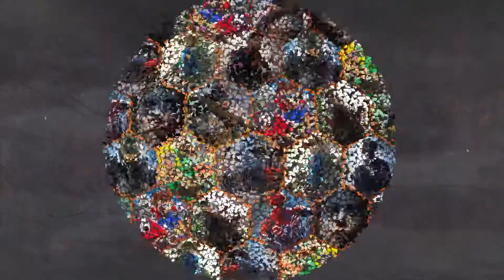Mis Tiros Jabladores Fortnite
Hey, me han comentado en varias ocaciones que a veces pego unos tiros imposibles o tiros jabladores y la verdad es que a veces llego a pensar que es verdad. He aqui algunos casos que me hacen creer que sea verdad, dejenme saber en comentarios que opinan ustedes.